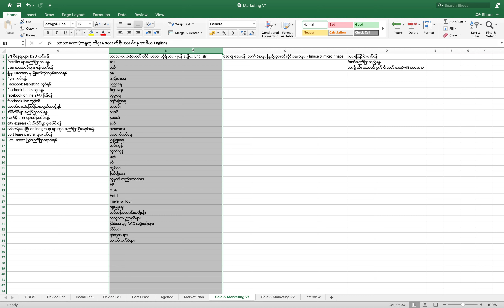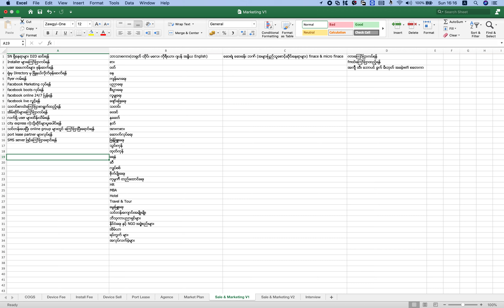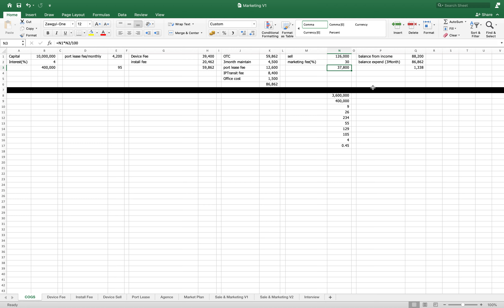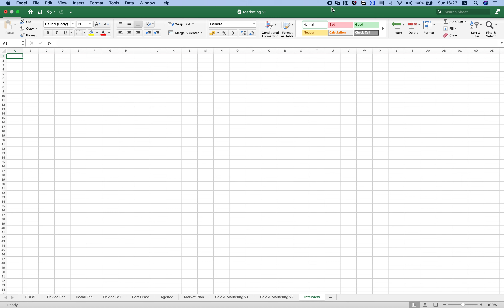Marketing V1 (1-11-2020)